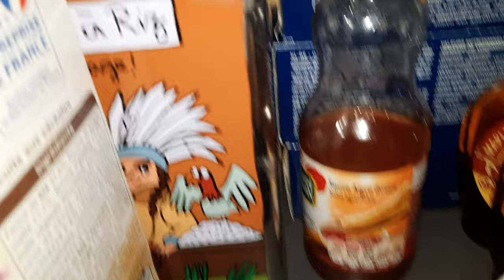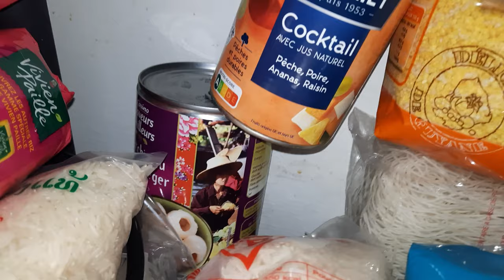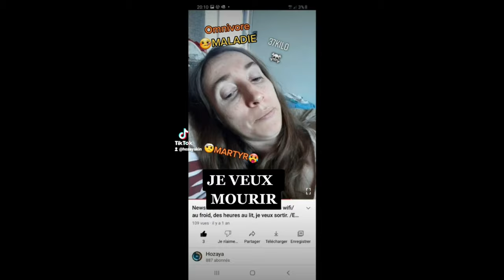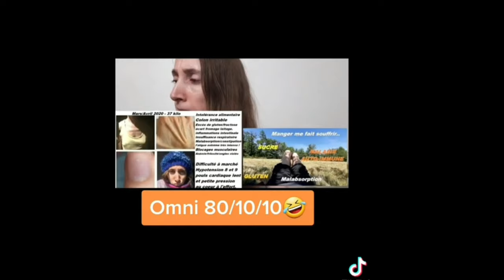VLOG l NEW LIFE l Une Journée Dans Mon Assiette Vegan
(Vlog filmer le 11 avril 2022)

Bonjour, JE SUIS REVENU VEGAN HCLF LE 1 ER AVRIL 2021.

Je suis une ancienne vegan HCLF pendant 4ans et retour omnivore une 2ème fois pendant 3 mois, puis retour 7mois vegan HCLF. Après 2 ans retour omni/paleo/ceto. ( ex végétalienne/ex frugivore/ex raw till 4/ ex raw till 12/ ex vegan starchsolution/ ex végétalisme classique avec simili carné.). Je suis revenu omnivore/paleo donc le 4 avril 2019 avec de grosses séquelles pour la carence B12/Vit D avec de grosses inflammations + colon irritable. Je suis diagnostiqué dénutrie en arrêt maladie depuis mai 2020 à cause d'une malabsorption des nutriments (colon irritable/gastrite non reconnu). intolérance Sucre fruit à cause de la viande/ maintenant je ne suis plus intolérante au gluten n'y au Sucre depuis mon retour Vegan Hclf. Je suis revenu vegan grace à mon hyperphagie sur les fruits/les sucre. Faim extrême sur les glucides et les sucres pendant la guérison de mes intestins et de mon estomac hydraté) je n'ai plus du tout d'inflammations douloureuses intestinal/estomacal, n'y d'hypotension et souffle court, je respire normalement et je suis sortie de la dénutrition sévère.

Diagnostiqué DENUTRIE après 1ans retour omnivore : JE NE POUVAIS PLUS MARCHER PLUS DE 5mn en JUIN 2020

LES SYMPTOMES DE MA CARENCE B12 EN TEMPS REEL Je métabolisais très mal le sucre, l'huile et surtout le GLUTEN! Lésion nerf/Faim extrême/Malabsorption/Handicap/Souffrance invivable

Mon tiktok: @Hozayakin
Mon instagram: Hozaya_33